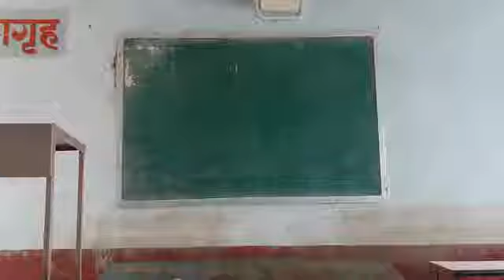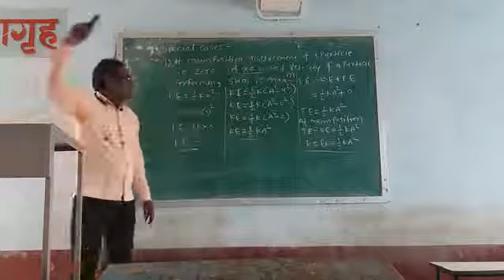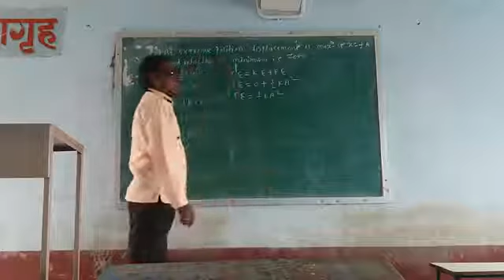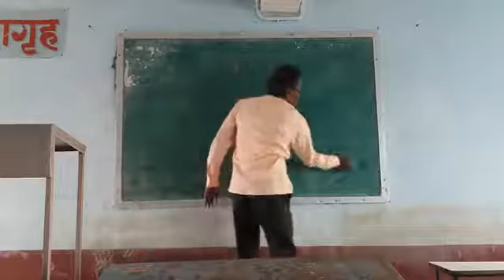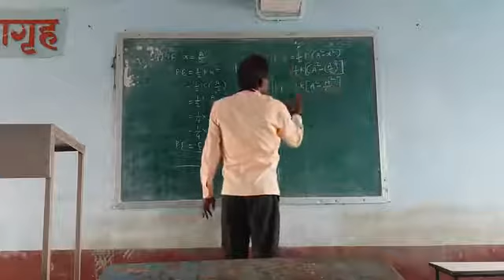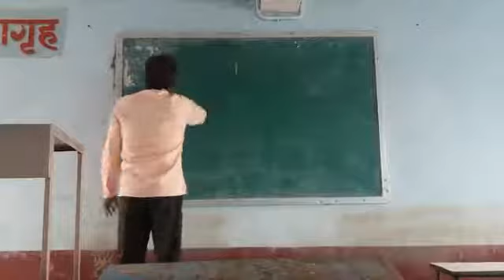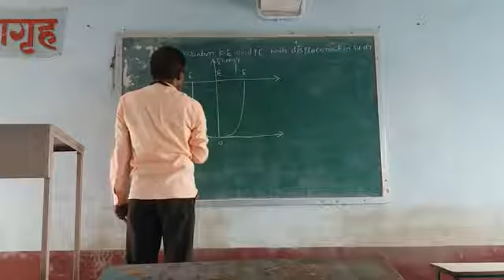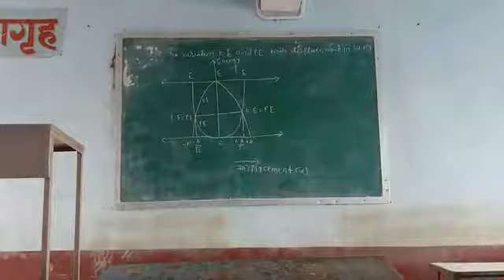RJCL 12th physics oscillation by Jadhav sir